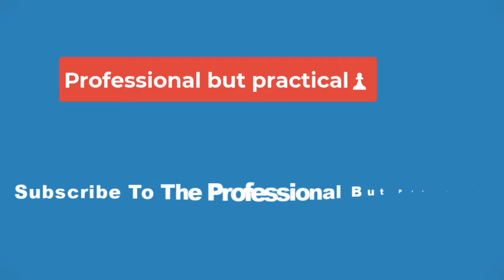💥What Happened To Enzo Ferrari After The Movie💥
Michael Mann's twelfth directorial effort Ferrari portrays the life and struggles of the real-life Enzo Ferrari during the 1950s as the face of the luxury car and racing brand. Adam Driver gives a powerful performance as the titular protagonist alongside an unstoppable display from Penelope Cruz as Enzo's wife, Laura Ferrari. Mann, who is best known for his highly stylized and fast-paced crime thrillers, does an excellent job at providing some heart-pounding action sequences that lead toward a tragic end, which would change the world of racing forever.

The ending of Ferrari recreates the fatal crash at the 1957 Mille Miglia, which was an incredibly challenging 1,000-mile race across Italy. Mann expressed that there were many different accounts of what exactly happened during the tragic accident, which makes sense considering nearly all of the accounts were based on witness testimony in the era before extensive camera coverage. Mann was able to ascertain the most accurate depiction of the incident, which he displayed at the end of the film. Mann said of the gruesome scene, "The tire got punctured, that it hit a mile marker that launched the car in the air, that it was doing between 140 and 160 when it hit a telephone pole. The wires may have severed his body. We're not sure how that happened, but they found his body in three pieces."

After the events depicted at the end of Michael Mann's Ferrari, Enzo Ferrari and the tire manufacturer Englebert were charged with manslaughter after the 1957 crash killed nine spectators, five of whom were only children. They would go go to fight legal battles and avoid jail time until the case was finally dismissed in 1961. According to Biography, "Ferrari lost the services of several top engineers and executives in the “Palace Revolt” of 1961, reportedly after a dustup over the intruding presence of his wife. Two years later, he engaged in serious talks with the Ford Motor Company about merging their operations, before pulling out at the last minute due to concerns over a loss of control."

Eventually, Ferrari merged his company with Fiat in 1969, which required him to forfeit some of the controlling aspects of his Ferrari brand. Because of his pervasive financial issues, he was forced to sell a 50% stake in his company to Fiat during the time of the merger. Enzo Ferrari retired as President of Ferrari in 1977 but retained control of the business even after stepping away from that role. His wife, Laura, died one year later at the age of 78. Before agreeing to a deal with Fiat in 1969, Ferrari enjoyed continued success at Le Mans and Formula One throughout the 1960s.

Ferrari's Racing Team Experienced More Tragedy Under Enzo

As depicted in Michael Mann's Ferrari through Adam Driver's convincing portrayal, Enzo Ferrari was a force to be reckoned with and had an incredibly strong personality that would often rub people the wrong way, even his closest business associates. In 1962, many of these conflicts came to a head when a group of Ferrari's key figures, including two managers, Girolamo Gardini and Romolo Tavoni, as well as Ferrari's chief engineer Carlo Chiti and development head Giotto Bizzarrini, left Ferrari to start Automobili Turismo e Sport (ATS) in an attempt to become one of Ferrari's biggest rivals, which was ultimately unsuccessful.

Even after the so-called "Great Walkout" at Ferrari, more tragedy struck the seemingly undefeatable company and the man behind the operation. Much of the tragedy came at the expense of the drivers, whom Ferrari was often accused of intentionally pitting against each other in order to force competitive rivalries between them. The real tragedy, however, was the increasing death toll between 1955 and 1971, which saw eight Ferrari drivers killed in Ferrari racing cars. These drivers include Alberto Ascari, Eugenio Castellotti, Alfonso de Portago, Luigi Musso, Peter Collins, Wolfgang von Trips, Lorenzo Bandini, and Ignazio Giunti